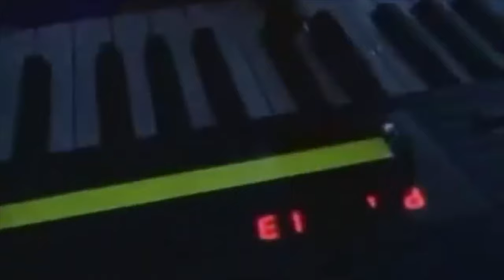Vandal Moon - "Heroine Dancer"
"Heroine Dancer" by Vandal Moon

Lyrics:

my kiss, soft as rain
your kiss, feels like pain
we are just too different, girl

my love, fell like snow
your love, wake up sore

dance with me lover
i need your smile

my touch, pull your hair
your touch, love affair

my lips, forever young
your lips, stupid numb